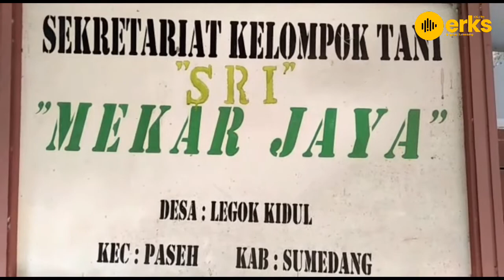Gapoktan Sri Mekar Jaya Legok Kidul Gagas Pemulyaan Padi